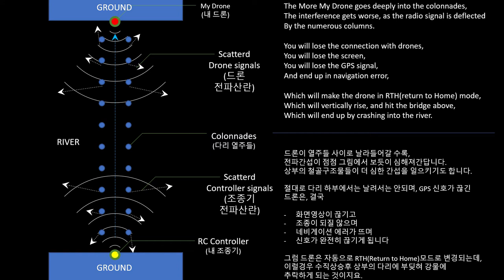드론 비행시 절대로 이렇게 날리지 말라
절대로 드론을 다리 밑에서 날리시면 안됩니다.
GPS신호가 없는 곳에서 날린다는 것은 앞이 안보이는 드론을 날리는 꼴입니다.

10km가는 드론이, 500m도 채 안가,
송신두절▶조종불가▶영상수신x▶수신끊김▶네비게이션에러
▶자동 RTH(RETURN TO HOME)모드진입▶수직상승▶다리 충돌▶추락 의 수순을 밟게 됩니다.

다리방향으로, 다리아래에서, 다리 열주들따라 절대로 쭈욱 날리지 마시기 바랍니다!!

수직으로 잠시 관통하는게 아니라면 말이죠.

아니면 다리 한참 옆에서 신호를 날리는 것도 방법이 되겠습니다.